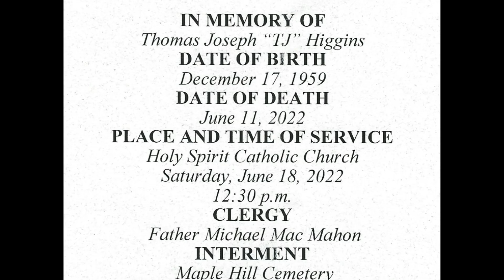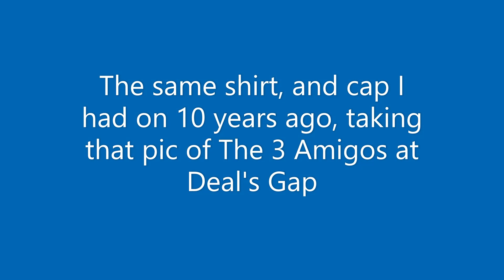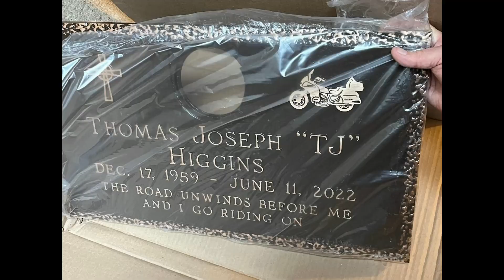TJ Birthday 2022 Toast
A Birthday toast to one of my two best friends, who lost his life in a motorcycle accident this year.  MaCallan Irish Whiskey, Cherry Oak.  One of his favorites.